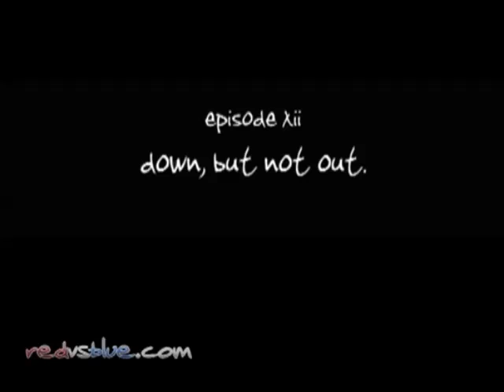Red vs Blue SK S01E12 Na zemi, ale stále s nami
Church odhalí kto v skutočnosti je Tex a Červení prepravia zraneného Donuta do ústredia